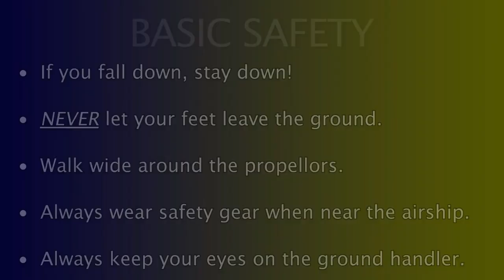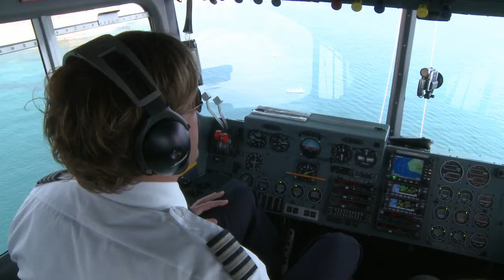Goodyear Blimp Ground Crew Training Video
Put together in 2009 for the Carson, California Goodyear Blimp Airship base, this video gives you an insight to the ground crew job, including hand signals.  Now that the GZ20 Airships have been replaced by the new Zeppelin NT, this video is no longer applicable.